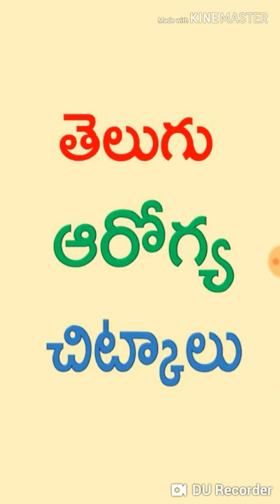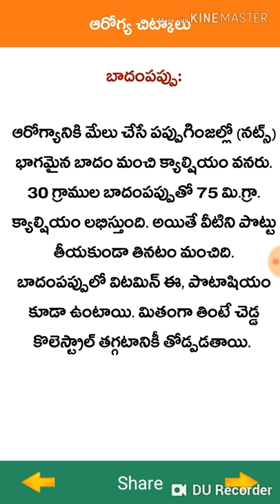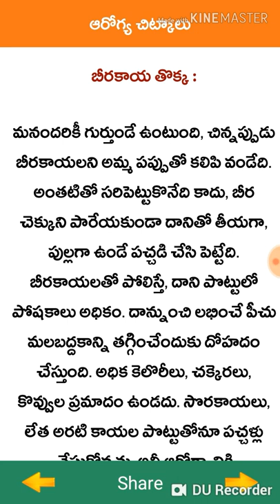Amazing health and beauty benefits of health tips telugu చిట్కాలు || Health tips telugu chitkalu app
హై ఫ్రెండ్స్ ఈ యాప్ లో మనకి కావలసిన హెల్త్ మరియూ బ్యూటీ టిప్స్ ఉన్నాయి